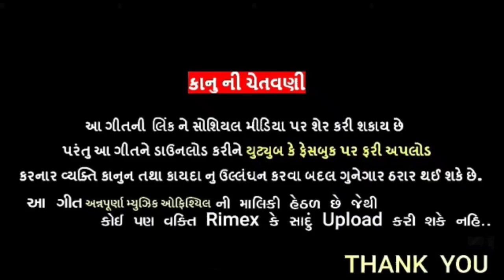Kalpesh Bhabhor New Timli 2020_Annpurna Music officill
Tital:-Janudi Lage 1 Nambar Fhatko

Singar:-Kalpesh Bhabhor
Lyrics:--Manoj Ravat
          :--Hitesh Pithaya
Recording:-Som Nath Studio Halol
Label:-Annpurna music officill
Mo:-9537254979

NEW ARJUN R MEDA TIMLI 2020
NEW KISHOR PATEL TIMLI
NEW SURAJ PATEL TIMLI
KISHOR PATEL TIMLI RIMEX
NEW RAKESH RAWAL TIMLI SONG
NEW SOMA BHAI BARIA TIMLI
NEW JASHVANT PATEL TIMLI
NEW RANJIT SUVAN TIMLI

Arjun R Meda Ni Navi timli

NEW RAKESH RAWAL TIMLI